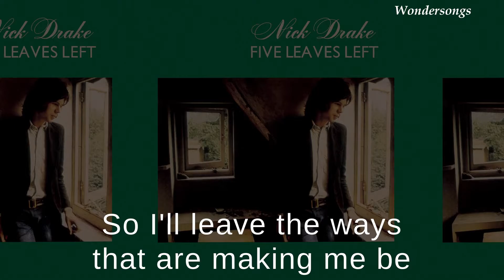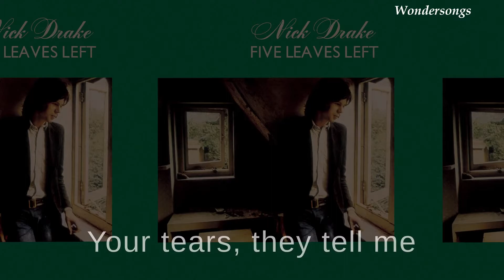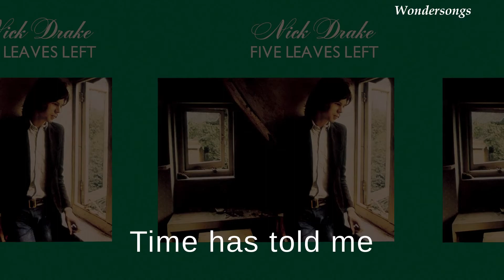Time Has Told Me - Nick Drake (Lyrics)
Lyrics for Time Has Told Me, perfomed by Nick Drake.
Track #01 in the album Five Leaves Left released in July 1969.

Lyrics:
Time has told me
You're a rare, rare find
A troubled cure
For a troubled mind
And time has told me
Not to ask for more
Someday our ocean
Will find its shore
So I'll leave the ways that are making me be
What I really don't want to be
Leave the ways that are making me love
What I really don't want to love
You came with the dawn
A soul with no footprint
A rose with no thorn
Your tears they tell me
There's really no way
Of ending your troubles
With things you can say
And time will tell you
To stay by my side
To keep on trying
'Til there's no more to hide
So leave the ways that are making you be
What you really don't want to be
Leave the ways that are making you love
What you really don't want to love